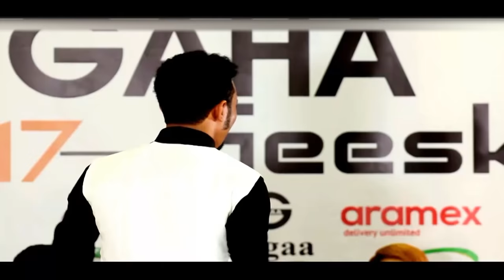CABDIRISAAQ ANSHAX - KA ILBAXAY NEW VIDEO MUSIC HD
CABDIEISAAQ ANSHAX KA ILBAXAY NEW VIDEO MUSIC

Lyrics: Laabsalax
Melody: Maxamed miyir

Edited Copyright  Somali-New-Entertainment